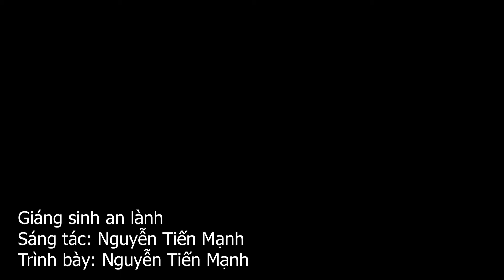Giáng sinh an lành (Merry Christmas)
Giáng sinh an lành
Sáng tác: Nguyễn Tiến Mạnh
Trình bày: Nguyễn Tiến Mạnh